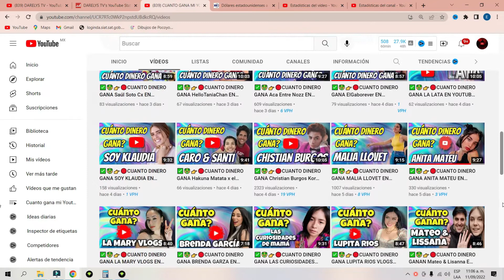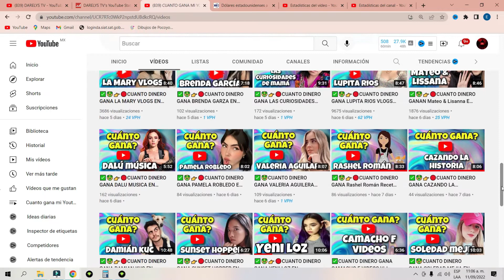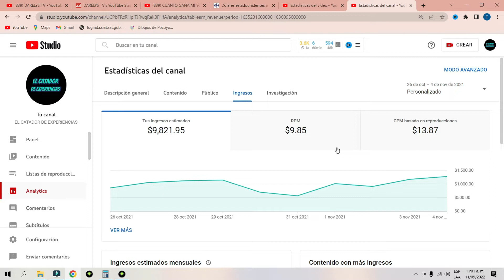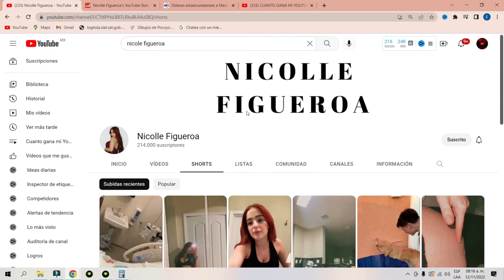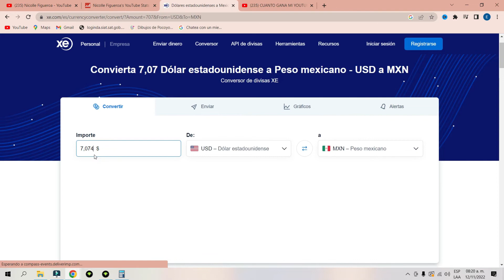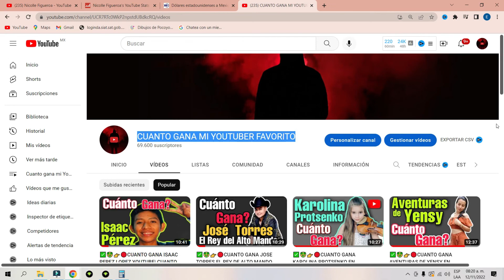✅🤑👉🔴CUANTO DINERO GANA Nicolle Figueroa EN YOUTUBE